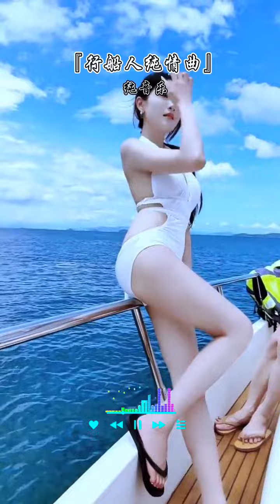《行船人純情曲》（純音樂）